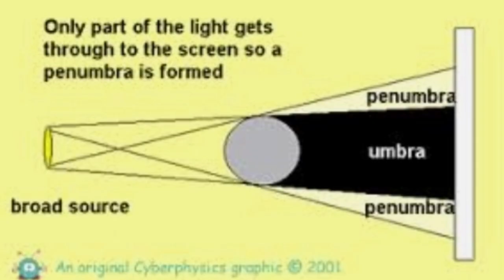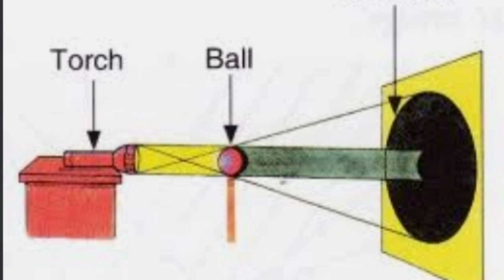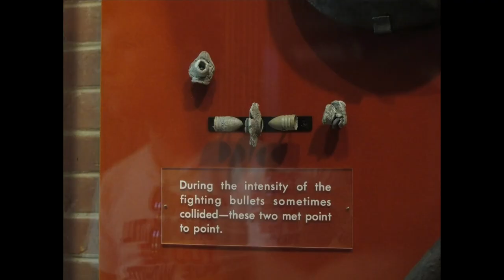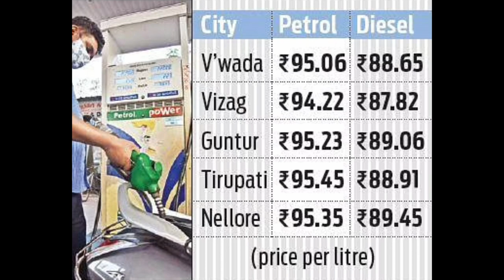Top 10 intresting facts telugu